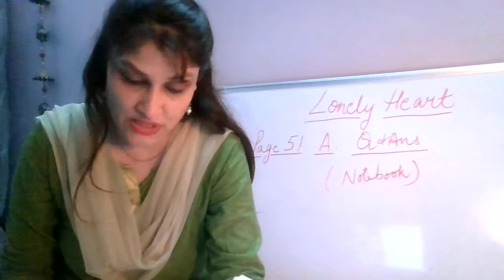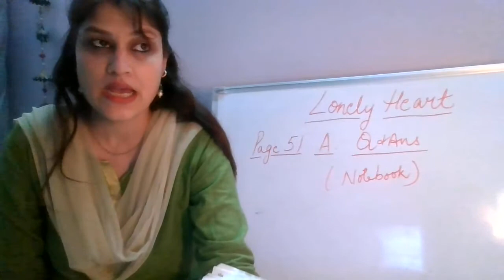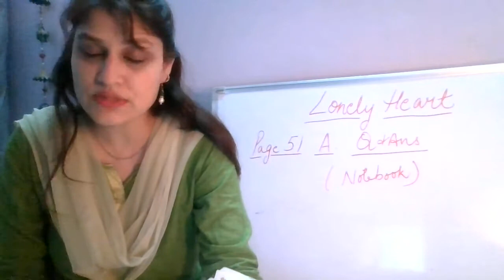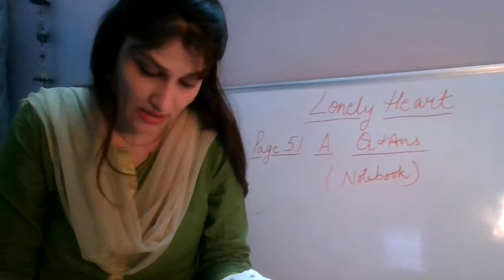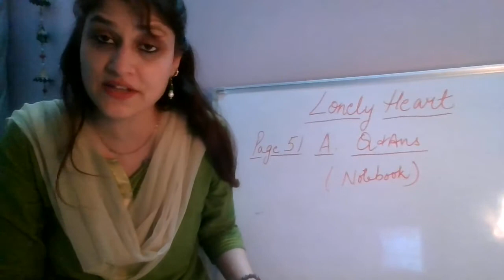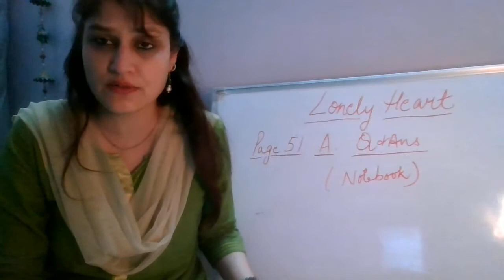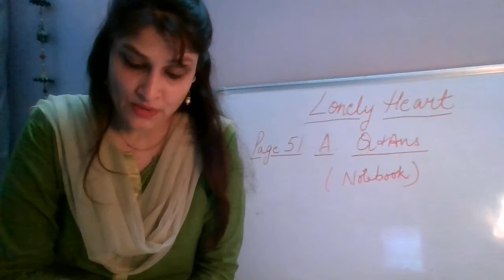Lonely heart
English Literature Class 8